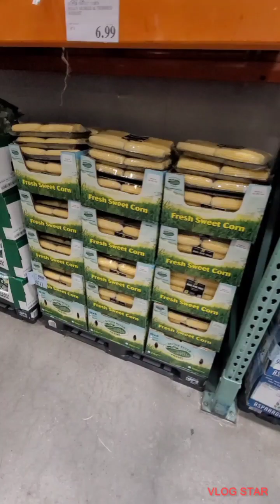Another day at work 🙏🏿